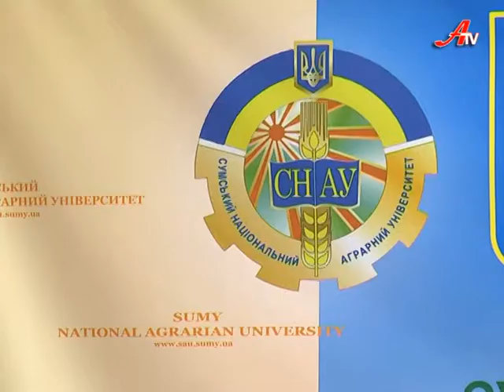Відверта розмова з Володимиром Ладикою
Гість студії Володимир Ладика - ректор СНАУ. Говорили про таке:
 - У чому, секрет СНАУ?
 - На які професії сьогодні попит і що потрібно Сумщині?
 - Про архітекторів, яких випускатиме виш і т.д.